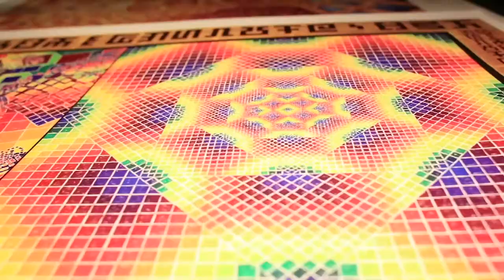Visionary Art - Chapel of Sacred Mirrors